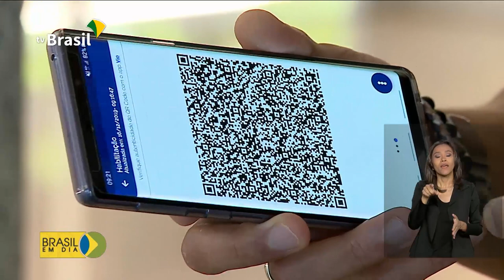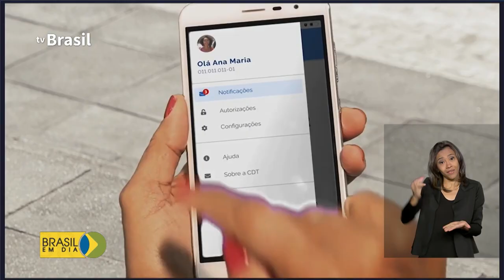Governo superou a meta de digitalização de serviços públicos para 2019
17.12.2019 - Desde janeiro, mais de 500 novos serviços podem ser acessados pela internet, no portal gov.br. Identidade estudantil e carteira de motorista foram alguns dos últimos que passaram a ter acesso online.